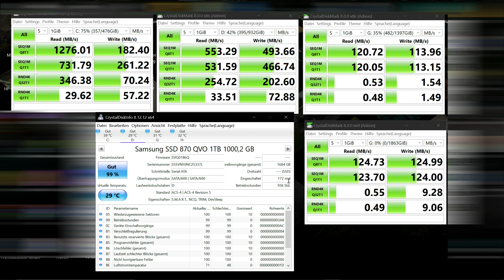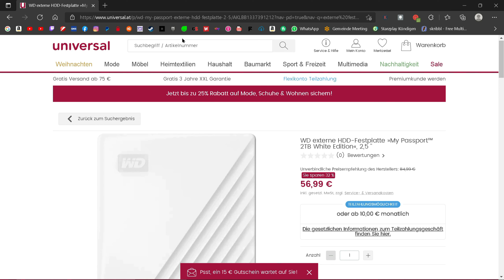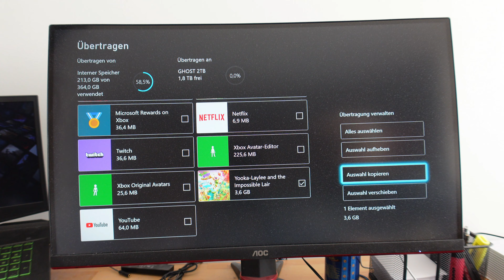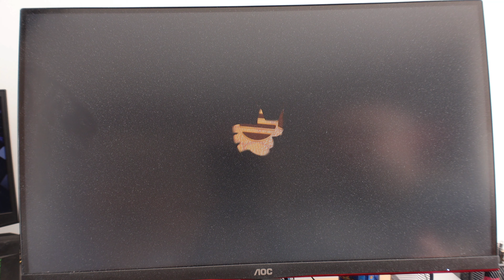Xbox Series S Speicher erweitern mit WD externe HDD-Festplatte »My Passport™ 2TB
Mal schauen ob die neue Festplatte von Western Digital für mein Vorhaben geeignet ist.
Wir werden die Schreibgeschwindigkeit testen und schauen ob es mit der XBOX SERIES S zusammen verwendet werden kann.
Viel Spaß

🛒 *Mein Equipment:

Egal ob Unboxings, Tutorial oder Gaming auf meinen Kanal kommt das was mir Spaß macht .
Sozial Media Kanal
Mein Equipment:

Euer
LIP TV

0:00 - 0:37 - Einleitung
0:37 - 0:46 - Intro
0:46 - 2:42 - Auspacken
2:42 - 3:26 - Lieferumfang
3:26 - 3:58 - Vergleich zu meinem Vorgänger
3:58 - 6:47 - Lesegeschwindigkeit
6:47 - 7:02 - WD günstig kaufen
7:02 - 7:59 - XBOX Series S anschließen
7:59 - 8:41 - Spielfunktion über externe HDD
8:41 - 9:16 - Ende